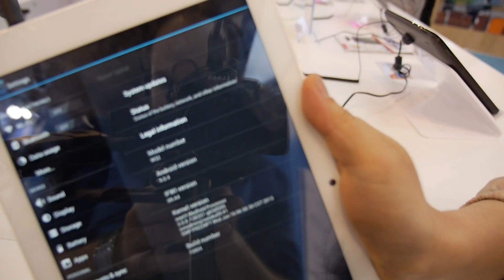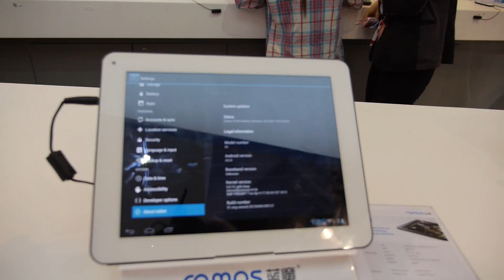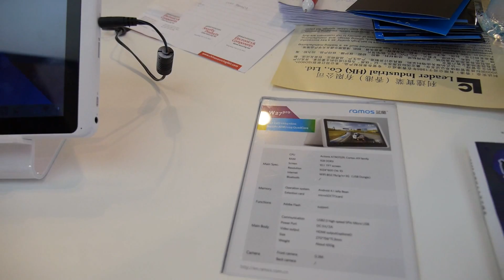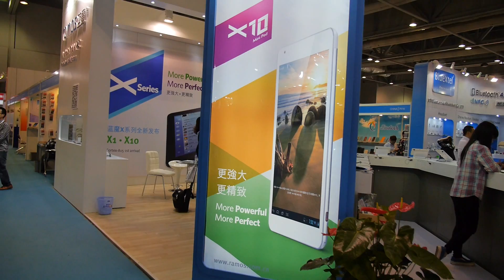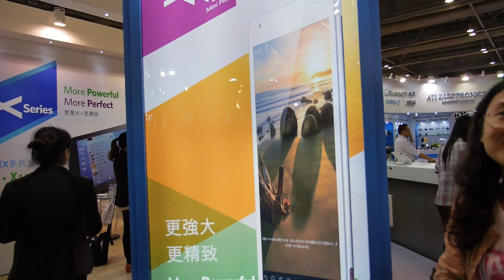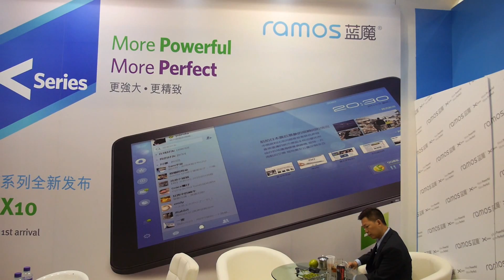Ramos X1 on Exynos5250 ARM Cortex-A15 and other devices with Actions quad-core, Exynos 4412 and more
Ramos shows their latest range of tablets, including the Ramos X1 that uses the Samsung Exynos5250 ARM Cortex-A15 processor, a bunch of Actions ATM7029 quad-core ARM Cortex-A9 and they even show an Intel Atom tablet.